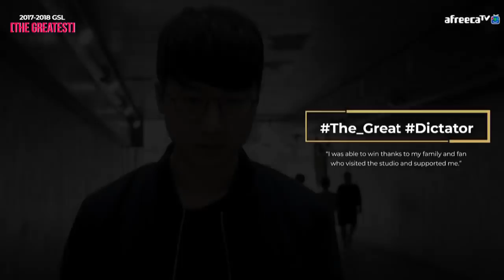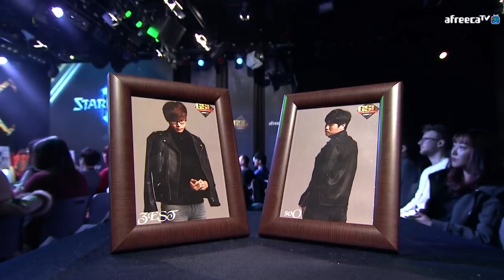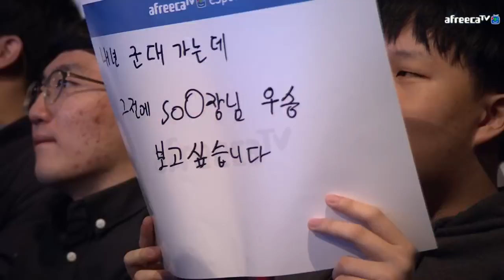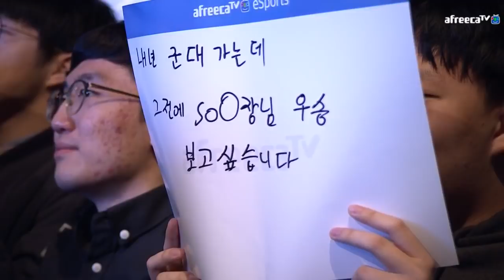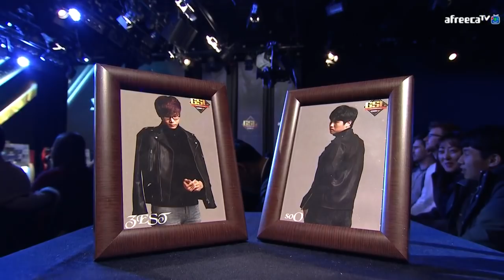2018 GSL S1 CODE S 32강 D조승자전 / 전체보기 / 어윤수 vs 주성욱